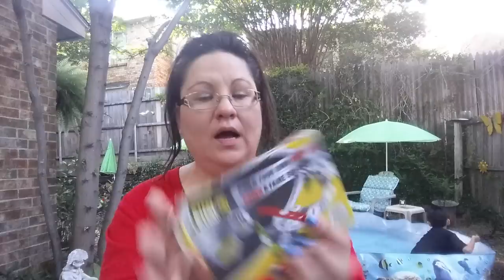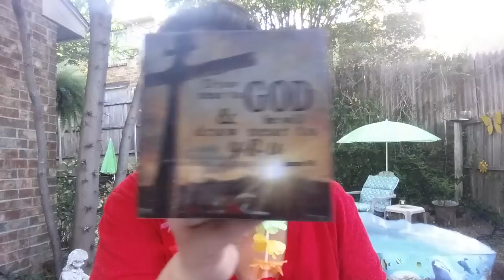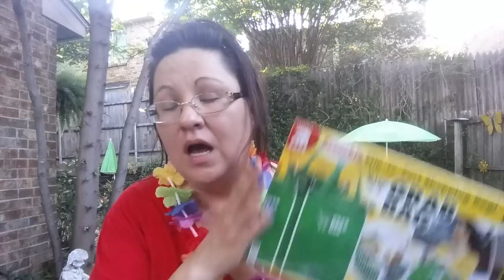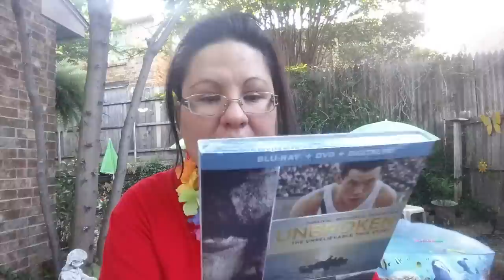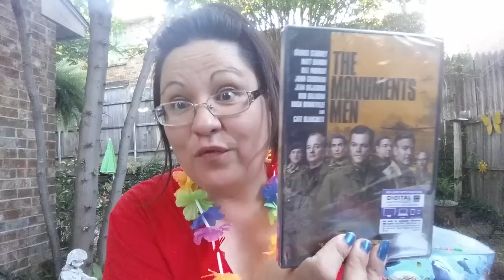Dollar Tree and 99 Cent Only OMAIGAAAA haul.(So sorry bout the background noise)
Found some great stuff this go round at both of my favorite pit stops.